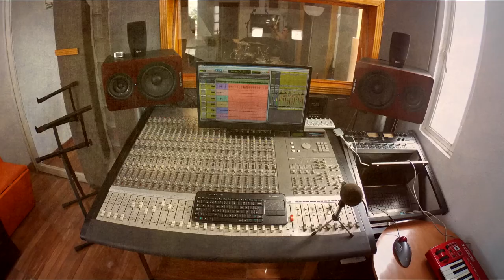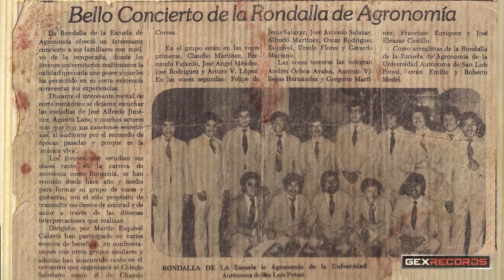La Rondalla de ex alumnos de la escuela de Agronomía UASLP en Gex Records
La Rondalla nos platica de sus experiencias y éxitos a lo largo del tiempo además de interpretar algunas de sus canciones representativas.